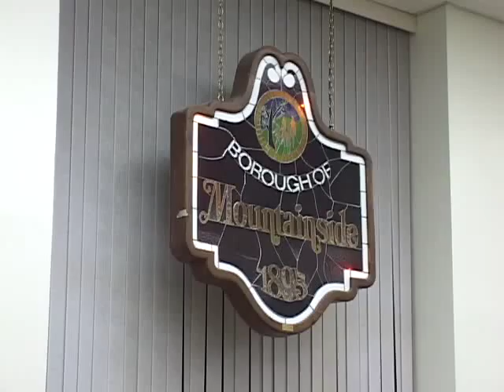Mountainside, NJ Council Meeting 10/19/10